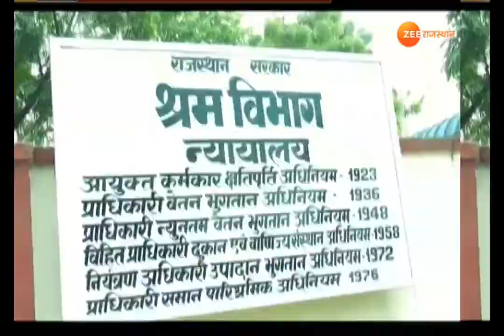कई युवाओं ने फर्जी तरीके से लिया युवा संबल योजना का फायदा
सीएम अशोक गहलोत ने अपनी चुनावी घोषणा को पूरा करते हुए बेरोजगार युवाओं को भत्ता देना तो शुरू कर दिया है लेकिन कुछ लोग इस भत्ते की खातिर गलत रास्ता भी अख्तियार कर रहे है। झुंझुनूं में भी  कुछ ऐसा ही हो रहा है.